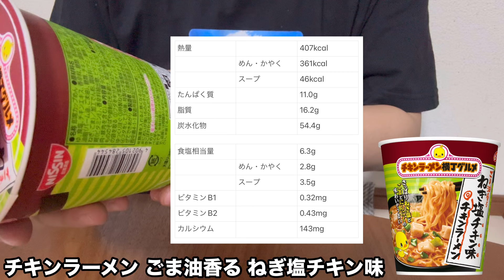【チキンラーメン】ネギ塩チキンラーメン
チキンラーメンビッグカップ ごま油香る ねぎ塩チキン味

料理は出来ませんが、腹ぺこには勝てません。漢が食べてる動画です。